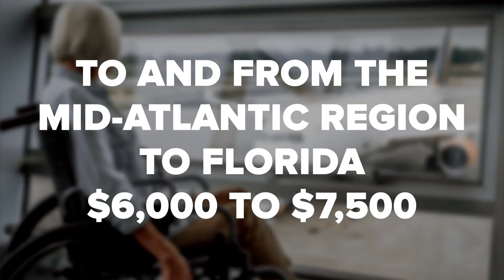How Much Does Long Distance Medical Transport Cost?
Long distance medical transport is a vital tool that helps many patients who need to travel a significant distance to receive care. There are many factors when it comes to the costs associated with long distance medical transport, and these will vary. If you're curious about the cost of long distance medical transport and what some of the basics of the process are, then you're in the right place. In this video, we go over long distance medical transport and what it could potentially cost you. We first talk about non-emergency medical transport, or NEMT and what it is. We give some long distance medical transport cost examples in a few varied states, so you'll get a sense of the variety of cost based on geography. Then we talk about the kinds of people who use NEMT, as well as the types of planes used. And finally we talk about how quickly the process can happen. So for what you need to know about long distance medical transport costs, check out this video today!